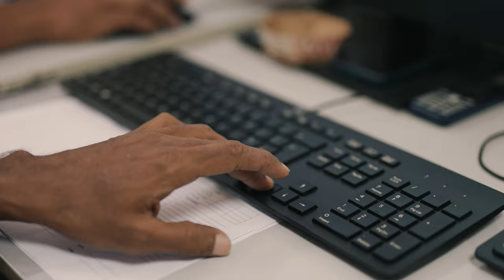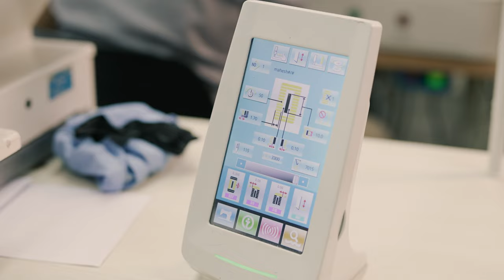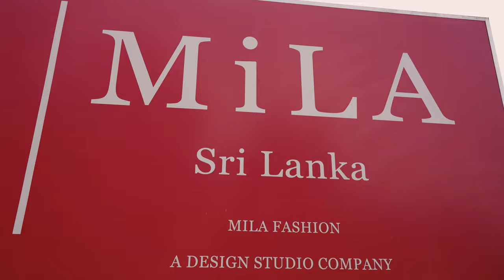Corporate Video Production | Design Studio: A leading fashion manufacturer in Sri Lanka | IBEX FILMZ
Dive into the heart of creativity and craftsmanship with our latest corporate video showcasing the dynamic world of a leading fashion manufacturer in Sri Lanka, Design Studio. From concept sketches to runway-worthy creations, our video encapsulates the passion and dedication behind every stitch, presenting a compelling narrative that resonates with audiences worldwide.

At IBEX FILMZ, we specialize in crafting compelling narratives that bring your brand's vision to life. From concept development to post-production, our team of skilled professionals meticulously curates each frame to resonate with your target audience. Whether you're showcasing your company's culture, highlighting key milestones, or unveiling innovative products and services, our corporate video production delivers a powerful message that leaves a lasting impression.

Let us transform your ideas into captivating visual stories that inspire, engage, and drive results.

Client: Design Studio
Project done by Ibex Filmz (pvt) Ltd.: Bringing Your Ideas to Life Through Motion